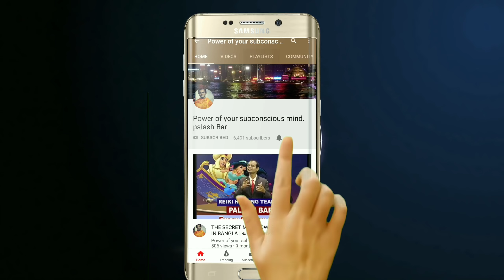কিভাবে সঠিক সিদ্ধান্ত গ্রহণ করবেন?||জীবনের সঠিক পথ খুঁজতে ঈশ্বরের সাহায্য নিন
কিভাবে সঠিক পথ নির্দেশ করবেন? বা জীবনের সঠিক পথ খুঁজে পাবেন, এই ভিডিওতে বলা হয়েছে, আমরা অনেক সময় জীবনের সঠিক ডিসিশন নিতে পারি না। আমাদের কাছে একের বেশি অপশন থাকলে, আমরা কোন অপশন টা কে সিলেক্ট করব সেটা ভেবে উঠতে পারি না, তাই সঠিক ডিসিশন নেয়ার জন্য এখানে আপনার সুপার পাওয়ারের সাথে কানেক্টেড করার একটা পদ্ধতির কথা বলা হয়েছে। এই পদ্ধতিটা আপনারা ব্যবহার করলে আপনারা জীবনের সঠিক ডিসিশন নিতে পারবেন এবং, যে ডিসিশন নেবেন সেটা আপনার জীবনের চলার পথে সহায়ক হবে তাই ভিডিওটি পুরো দেখুন এবং ভিডিওতে বলা প্রত্যেকটা স্টেপ ফলো করুন।